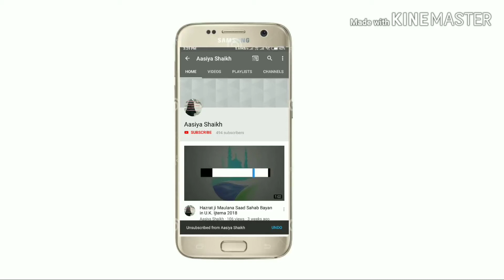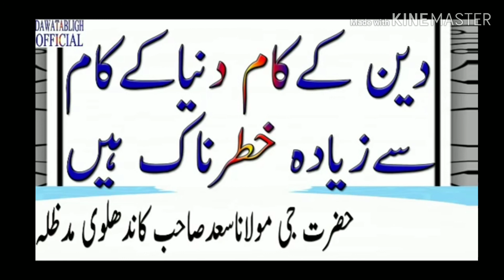Deen ka kaam dunia k kaam se ziyada khatarnak h by Hazrat g molana Saad Sahab D.p